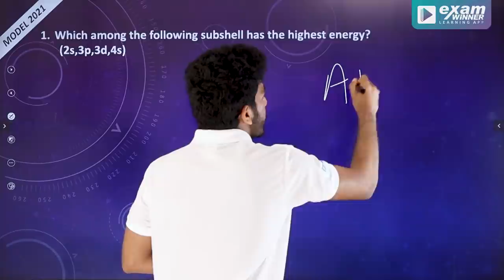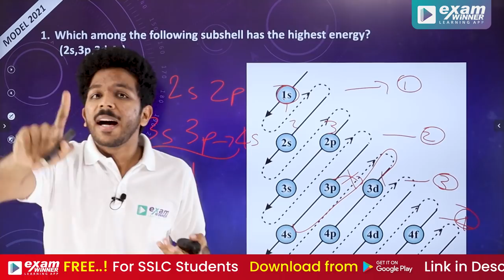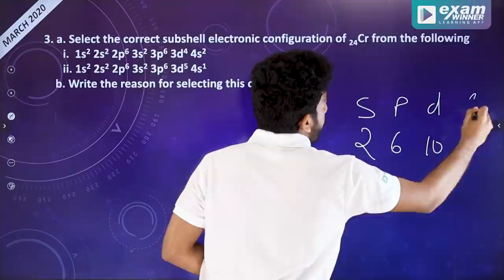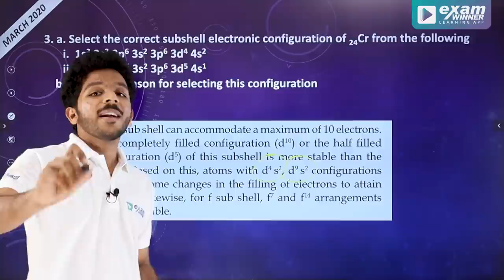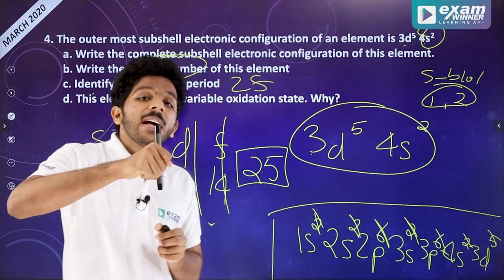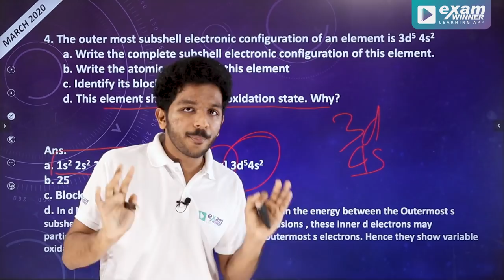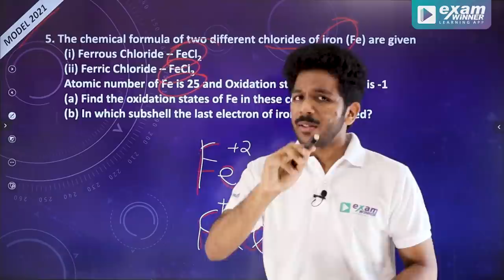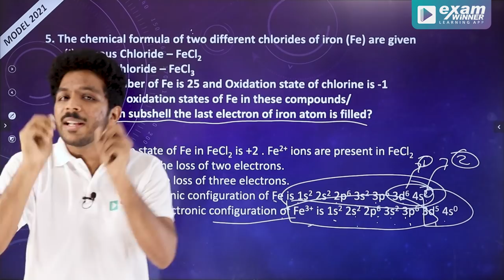SSLC CHEMISTRY 2021 | PERIODIC TABLE AND ELECTRONIC CONFIGURATION | ALLEN SIR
From 20:40  , Ans a is 1S2 2S2 2P6 3S2 3P6 3D5 4S2
At 24:22 atomic number of Fe is 26